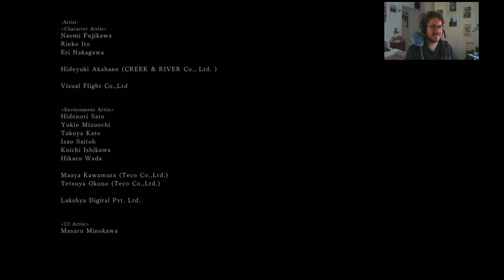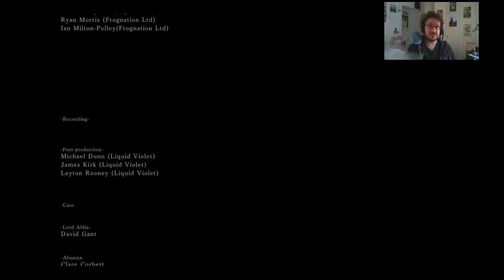Delfini che giocano a Dark Souls II (no leveling) PT 8 (FINALE)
Dopo mesi e mesi di sospensione nel limbo, Sempronia torna alla carica e questa volta è il capitolo finale, QUALSIASI COSA SUCCEDA.

Purtroppo, per esigenze tecniche, non sono riuscito a fare questo episodio "live" ma era tempo di portare a termine il nostro viaggio e la missione di Sempronia.

In questo video vedrete l'epilogo della nostra avventura, qualsiasi esso sia!

Riuscirà la verde Sempronia ad avere ragione dei boss finali di Dark Souls II: Scholar of the first sin? Scopritelo con noi!